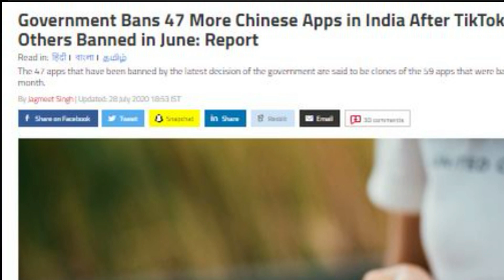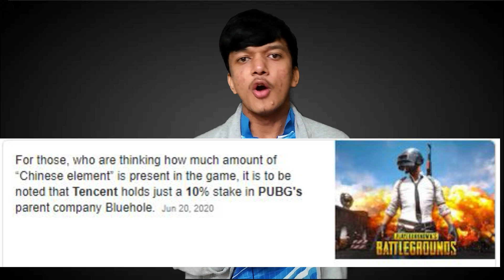PUBG BAN In India? All You Need To Know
Hey Everyone,
In this video, I have covered the PUBG Ban In India. Will the PUBG be banned in India? how far is this possible? why government is only targeting Chinese apps. So I have given my opinion on this topic. This is what is possible according to me. So please watch the video till the very end.

Links:- Aagli Baar :)

Queries Covered:-
why pubg is getting banned in india
will pubg be banned in india?
why banning chinese apps

Covers:-
pubg india
pubg mobile
pubg ban
pubg mobile ban
pubg privacy policy update
chinese apps
chinese apps ban
ban on chinese apps
update on pubg ban